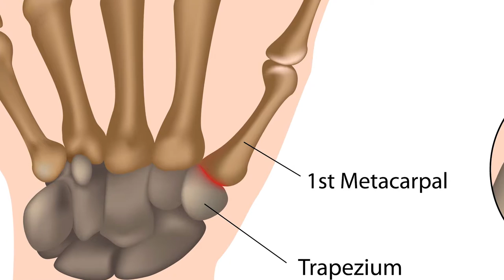Ask The Doctor with Dr. Jackson Ombaba - What causes arthritis?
Watch as Forest Park San Antonio's Hand Surgeon Dr. Jackson Ombaba answers the question, "What causes arthritis?"